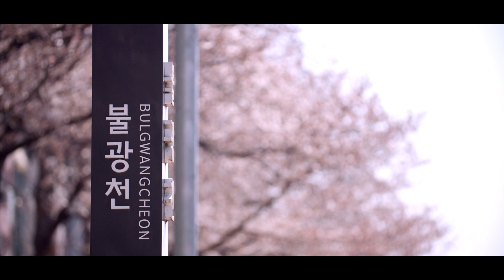[Doctongues2 Ep.9] Physical CS : 100 [Eng Sub]